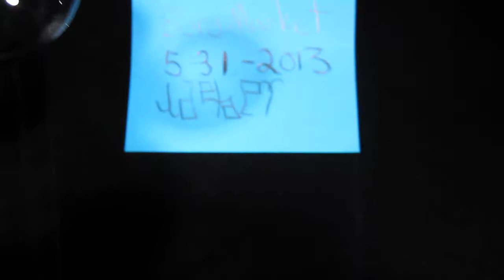Magnifying glass and solar Lens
Glass magnifying glass by Travis Weber 2012